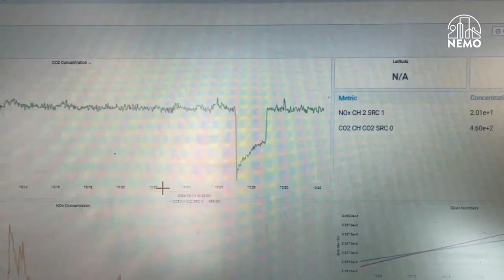How do you monitor emissions from ships at ports in realtime?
Together with our partners we have successfully demonstrated the targeting and identifcation of the highest emitting vessels at the port of Valencia - the busiest port in the Meditteranean, and one of Europe's EcoPorts driving the green transition.

In this video Javier Buhigas Pérez and Gaetano Licitra explain the technology, and how this can have a postivie environmental impact on all large European ports.